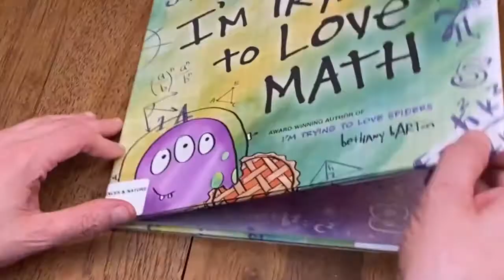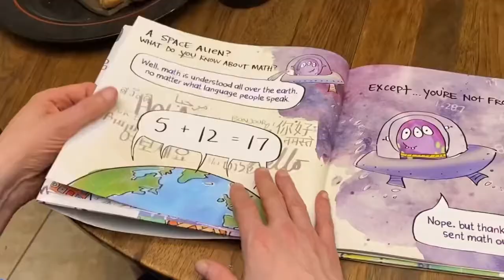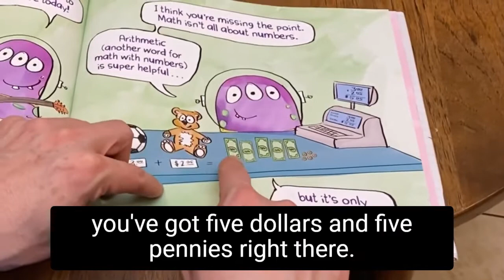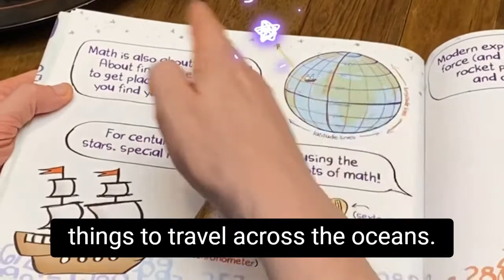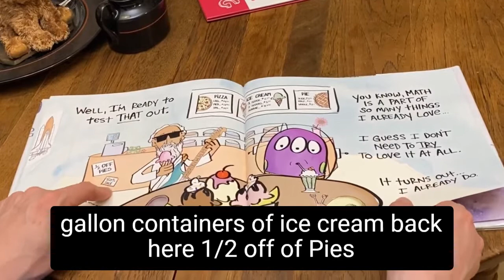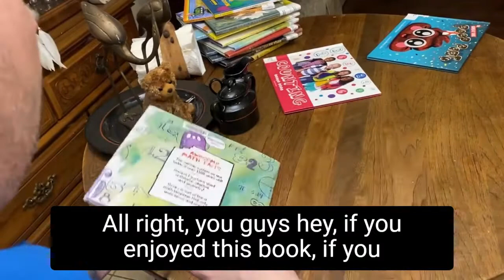I'm Trying to Love Math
Do multiplication tables give you hives? Do you break out in a sweat when you see more than a few numbers hanging out together? Then I'm Trying to Love Math is for you! In her signature hilarious style, Bethany Barton introduces readers to the things (and people) that use math in amazing ways -- like music, and spacecraft, and even baking cookies! This isn't a how-to math book, it's a way to think differently about math as a necessary and cool part of our lives!